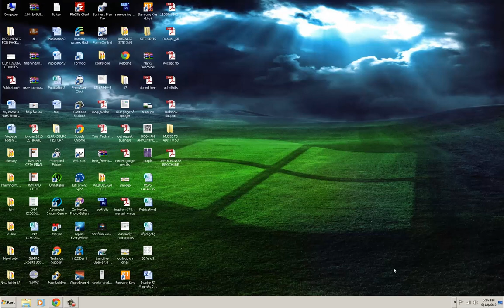How to turn Windows notifications off (for example backup pop up)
This is a short video showing you how to turn notifications on and off. This is handy if you are annoyed by the notification to back up.